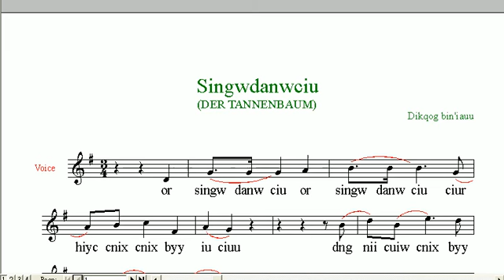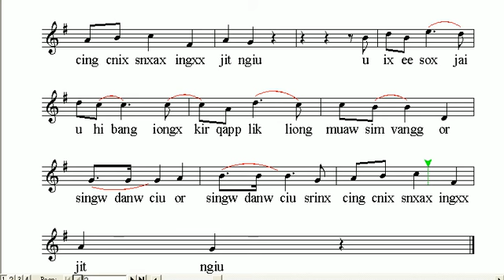singwdanwciu - O Tannenbaum (O Christmas Tree)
Or singwdanwciu or singwdanwciu,
ciurhiyc cnix cnix byy iuciuu,
dngnii cuiwcnix byy hunx suwquir,
bylun dua qnuaa iacc cud dua zit,

huanlok qui' jangg benw jnecniuw,
qnuaa .langg sizit liw vuepnua gunw,
jah laii ciywsniax longxx byy iubun,

srinx cing cnix snxax ingxx jit ngiu,
u liw ee soxjai u hibang,
iongxkir qapp likliong muaw simvangg,